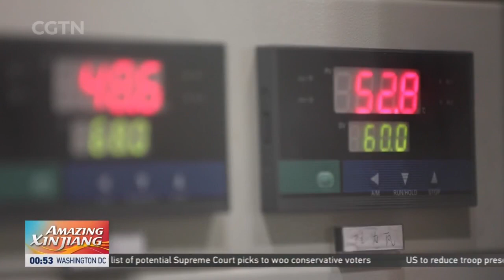Live: Koktokay, where the Amazing Xinjiang journey begins!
On September 10, CGTN starts its month-long mammoth trip across Xinjiang, the largest of all provinces and regions in China. The crew will arrive at its first stop Koktokay, a place with idyllic landscape in Fuyun County. CGTN reporters are being divided into three groups to provide a closer look at this amazing trip, the preparations of the opening live coverage and stories behind the scenes.

CGTN Reporter Li Jianhua is in the most prestigious spot: Holy Bell Peak, which is considered the best scene in the Altai Mountains. With an emerald-green river flowing at the foot of the Holy Bell Peak and a myriad of colors donning the surrounding mountains in the autumn, this area is definitely worth a visit. Join him to hit the road.

Reporter Serena Dong is in Fuyun County, and takes a closer look at this exotic town. Walking along Irtysh River, one of the continent's longest rivers, with a local Kazak soccer coach, to bring you the stunning view and talk about local daily life.

And in the Koktokay No.3 Mine Vein, reporters He Weiwei and Tang Bo are waiting to take audiences on a tour in the mysterious mine vein and hear about hardworking stories.

Let this journey begin!